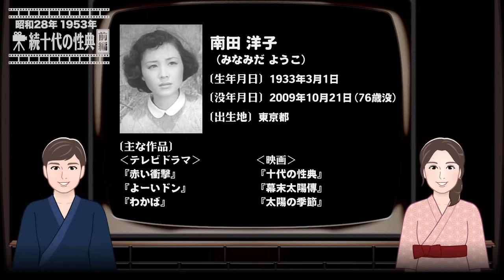続十代の性典（前編）【昭和28年｜1953年】〔出演俳優 男優：長谷部健 女優：若尾文子・南田洋子 監督：佐伯幸三〕《なつかしい名作映画・感想・リアクション動画》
‹目次›
00:00 概要
01:07 本編（映画）
44:16 感想

‹あらすじ›
18歳の高校生・秋子は母とともに貧しい暮しをしているが二階に下宿する従兄の医学生・三木真人へ思いを寄せていた。
しかし真人がアルバイトで秋子の級友・夏子の家庭教師になり夏子と親しくなると秋子は孤独を感じた。
そんな気持ちも手伝いふとした過ちから偶然知り合った男に…

公開：1953/05/27
制作国：日本
配給：大映
制作：大映（東京撮影所）
監督：佐伯幸三
〔出演〕
滋野夏子：若尾文子
滋野愼吉：見明凡太朗
滋野百合子：平井岐代子
滋野律子：熱海幸子
安富秋子：南田洋子
安富久子：三宅邦子
三木真人：根上淳
山川俊夫：入江洋佑
本左奈々江：藤間紫
沼倉美佐江：小田切みき
吉野和子：瑳峨三智子
依田潤一：長谷部健
鳥井信二：宮崎準
松下先生：丹阿弥谷津子
妹尾先生：伊藤雄之助
上田辰男：中村伸郎
校長先生：三津田健